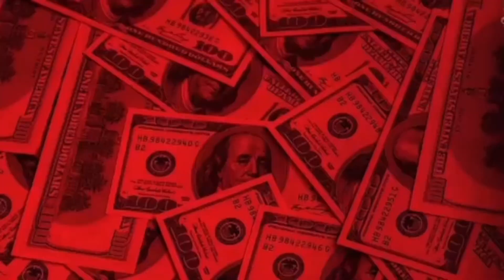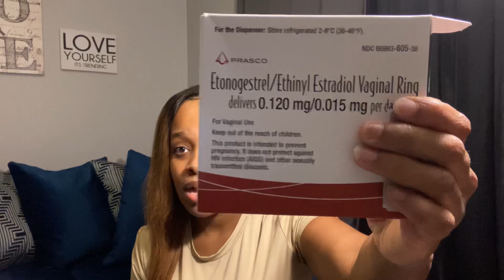VLOGMAS DAY 11: THE BEST BIRTH CONTROL FOR BLACK WOMEN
This is DAY 11 of Stripper Vlogmas !

Welcome Back Jews and Jems !!

I am a stripper who vlogs the truth about dancing and strip clubs. You might be get money counts here and there, but this channel is the truth about being a stripper.

IMPORTANT INFORMATION:
Name : Shaye
Age : 22
Location : Tampa, FL

STRIPPER IG: SHAYEEXTRAASF
MINK LASHES IG: MINKSONDECK
WATTPAD: PRETTYOLSHAYEE